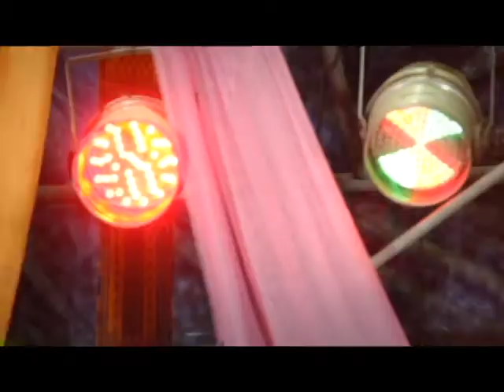MeeTaaNaowYagYag ມີແຕ່ແນວຍາກໆ /zai PhommaHan